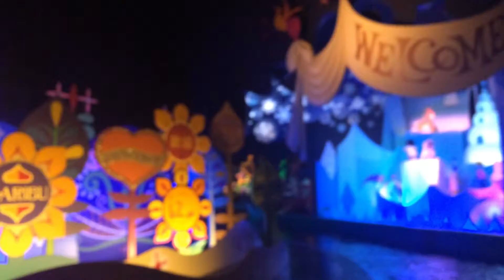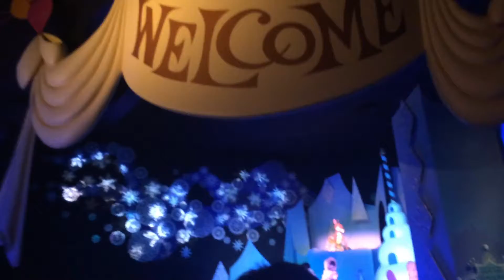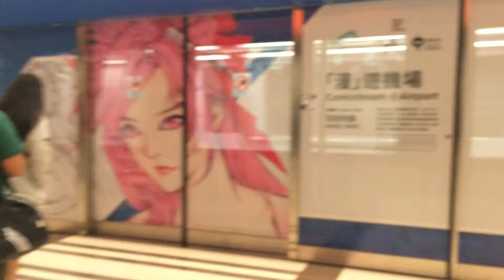PART 3 HK ESCAPADE + DISNEYLAND + UWIAN NA | Vlog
Nilahat na nila tapos uwian na! :D